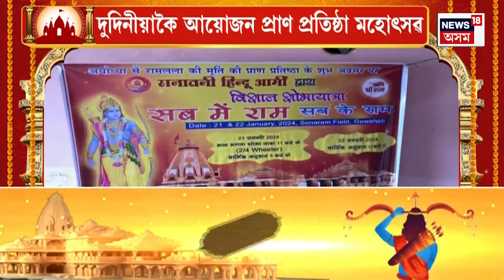Assamese News | গাঁও-চহৰ-জিলাৰ খবৰ | আসামৰিক চিকিৎসালয়ত কৰ্তব্যৰত চিকিৎসকৰ ওপৰত আক্ৰমণ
00:00 Intro
04:00 উৰুকা আৰু বিহুত মহানগৰীত বিক্ৰী কোটি কোটি টকাৰ সুৰা